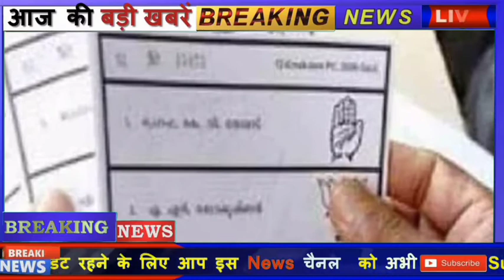UpPanchayatChunav2021 l प्रधान चुनाव को लेकर सबसे बड़ी खबर l प्रधान नहीं लड़ पाएंगे चुनाव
Thanks😍